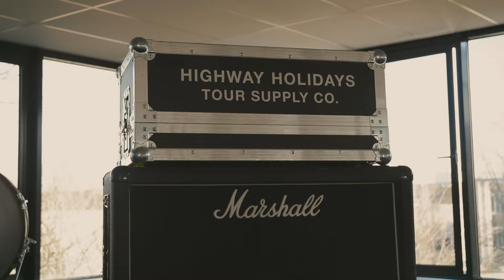The Murlocs - Full session | Highway Holidays TV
00:20 Withstand
03:40 What If?

Host: Loïc Pignier
Audio Engineer: Gaspard De Meulemeester
Cameras: Delphine Schockert & Claire Heckly
Editor: Delphine Schockert